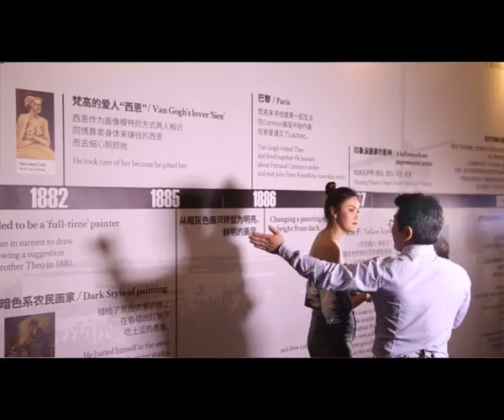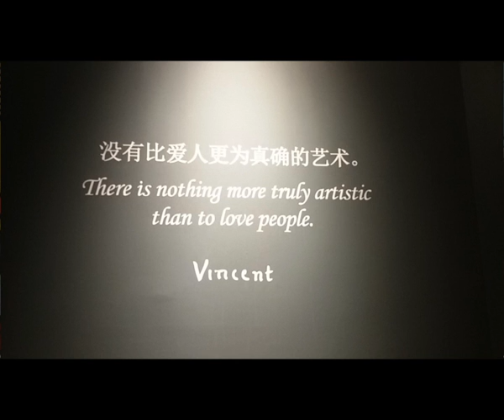รายการด้นสยาม เทปพิเศษ วีเจหนอนพาเที่ยวพัทยา เฮลโหลแวนโก๊ะ EP.3/2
รายการด้นสยาม ออกกากาศสดทุกวันจันทร์-ศุกร์
เวลา 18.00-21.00 น. ทางทรูวิชั่นส์ช่อง 61และ358